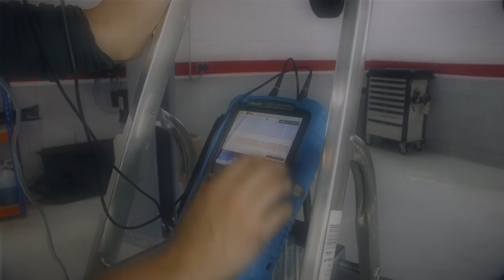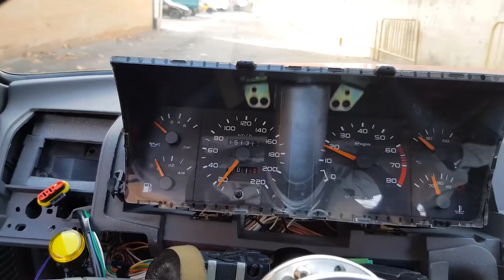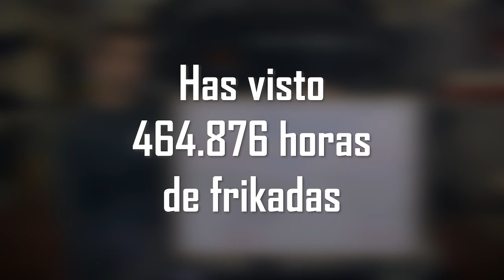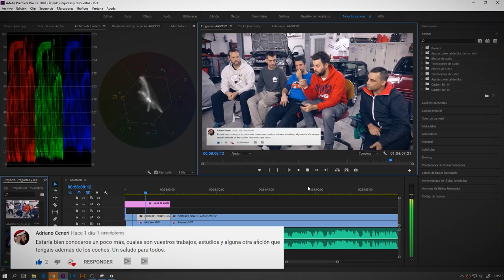¡2019 en 5 minutos! | PetrolheadGarage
¡Qué grande ha sido el año 2019 en PetrolheadGarage, y todo gracias a ti, Petrolhead! ¡Te esperamos en 2020 con más y mejores proyectos! ¡Gracias!

En este archivo Excel te dejamos el inventario actualizado de TODAS las herramientas (incluido el material de grabación) que nosotros usamos. Están ordenadas por uso (del 1 al 5, siendo el 5 las que más usamos), por tipo de herramienta, nombre, link a Amazon* y precio 👇 Pincha para descargarlo 👇 (está libre de virus, obviamente):

*(Recuerda que si compras cualquiera a través de nuestros enlaces te costará lo mismo y nos ayudarás mucho)

PD: ¡MUST HAVE! Con tener el MALETIN MANNESMANN 215 piezas harás el 90% de todo lo que tengas que hacer en tu coche

¡TODOS los PROYECTOS de PETROLHEADGARAGE! 👇

😍 ¿Centralita de motor programable por 100€?
🔧 ¿COMO homologar un Swap en 2019?
❤️ ¡Todas las listas de reproducción!
¡Petrolhead! ¿Nos ayudas a hacer posible PetrolheadGarage con una donación? ¡Gracias!

¿Qué ventajas tiene ser MIEMBRO de la COMUNIDAD PetrolheadGarage en Youtube?

¡Esta es la música que usamos en nuestros vídeos, SIN COPYRIGHT y tuya para siempre!

Canción: DontKnow by FinalThought